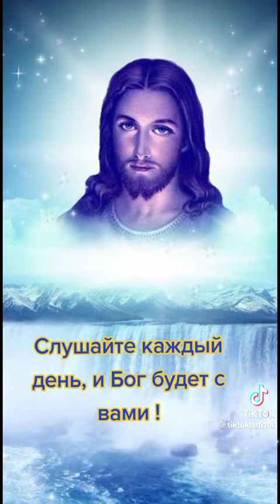15 апреля 2023 г.